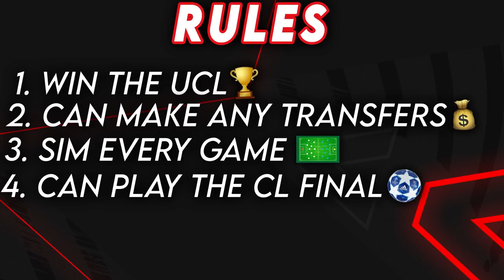FIXING ROMA cuz JOSE MOURINHO is FINISHED...🤣